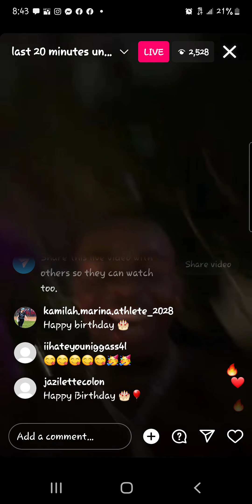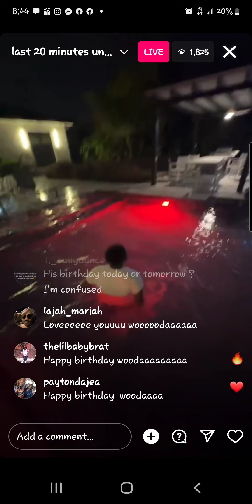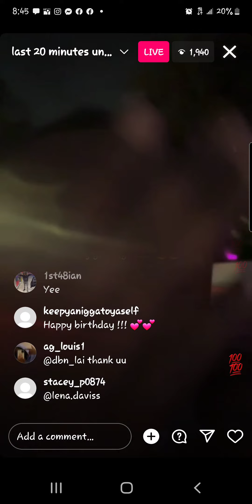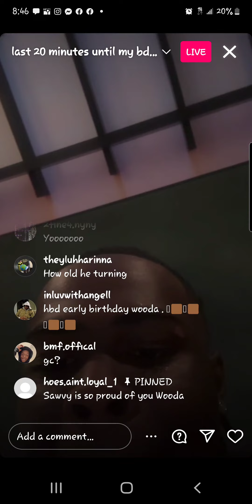wooda ig live